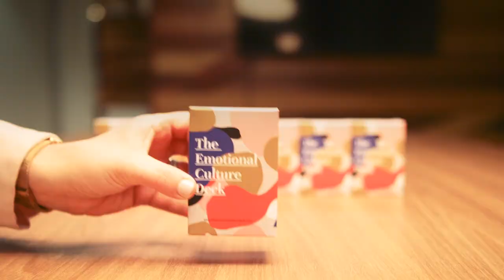Bottom-up workplace culture change – Goodstart Early Learning, Australia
Shavaun Petrie is the Learning Partner at GoodStart Early Learning in Australia. Good Start is a not-for-profit organisation, committed to investing profits on improved early learning resources, facilities and staff training.

As a believer of the concept that organisations can’t change, but people can, Learning Partner Shavaun Petrie knew The Emotional Culture Deck was just what she needed to help the culture at Good Start Early Learning.

“I was looking around pulling stuff together and nothing was quite right. But then I found your stuff,” Shavaun said.

As an organisation made up of 690 early learning centres, Shavaun needed an efficient and effective way to get team members aware of their emotional well-being at work and understand how it impacts and contributes to quality outcomes for children.

Shavaun wants to build teams who trust one another and are ultimately happy and engaged at work every day.

With a structure of operations managers, performance leads, centre directors, assistant directors and educators, Shavaun is able to use The Emotional Culture Deck amongst teams with different responsibilities and roles. She can also train up her own team of Emotional Culture Change Champions to have the deck as a tool at their disposal and act as change agents.

Knowing that people resist change – Shavaun is pleased with the willingness staff have shown within just a few weeks.

“It’s hitting the mark beautifully,” she said.

"I ran the Emotional Culture Deck session for the first time with a centre down in Tasmania and they loved it. I had a call to action at the end for 3-4 people to become involved as the Change Champions who will lead the centre through the Emotional Culture Change process and embed it as a way of working.

I wasn’t sure how many I would get, or even if I would get any… But as it turned out, I had 12 people put their hands up to be a part of it! Now I have a different problem – getting the group down to 3-4! What a problem to have…"

We’re looking forward to following their journey!

Download a free Lo-fi PDF version of The Emotional Culture and try before you buy

Help your team become more customer-centric with The Customer Experience Deck